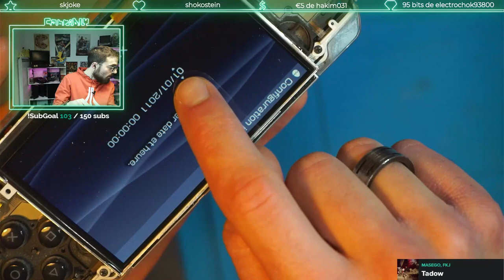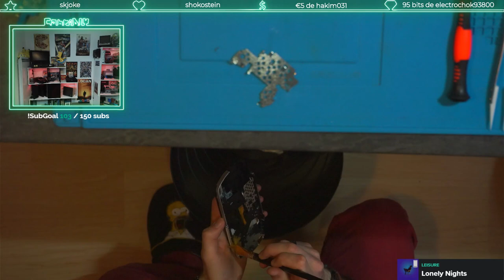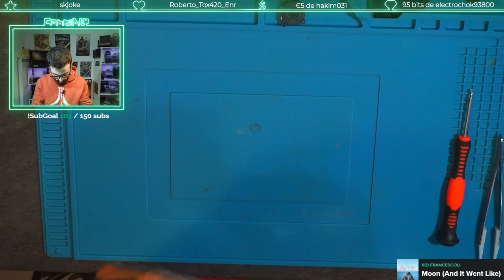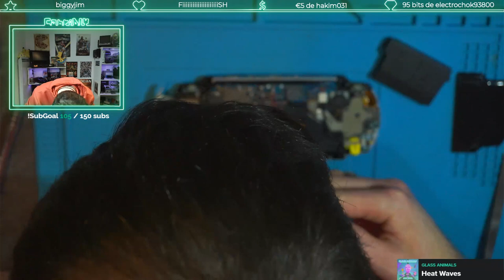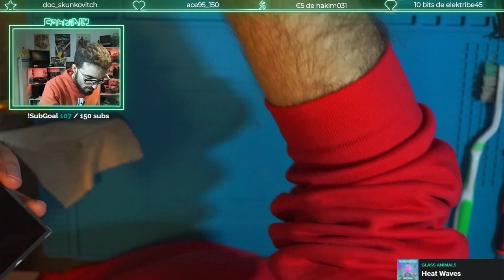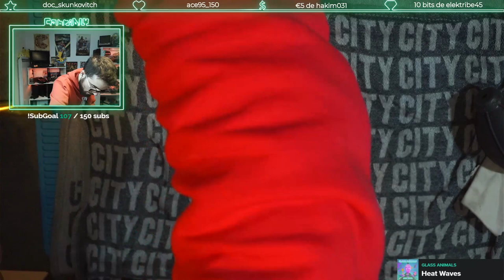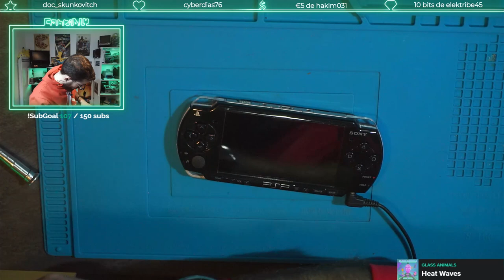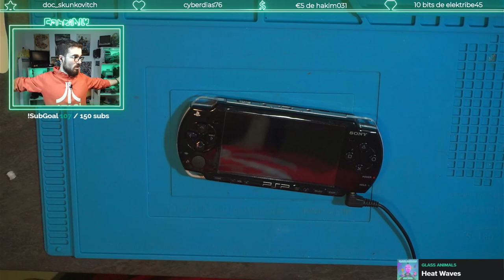Réparation joystick + écran PSP Slim & Lite